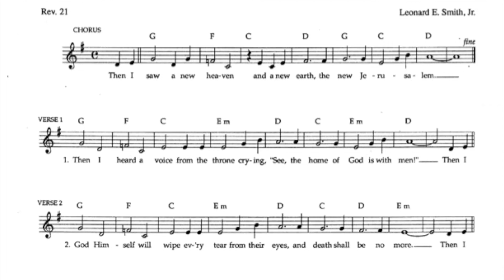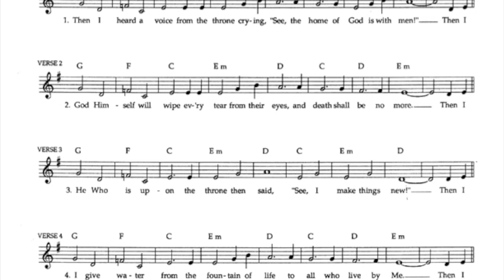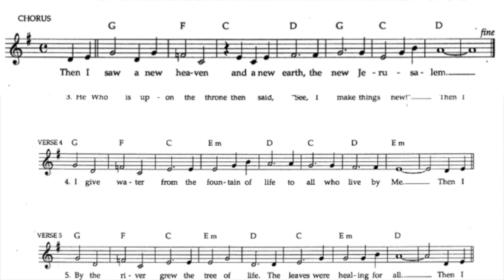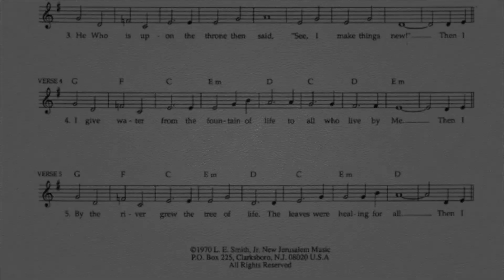The New Jerusalem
HERE is a link to free downloads of the lead sheet:
We are all very familiar with the dimension in which we live life.  There is another dimension, right here, right now.  It is not elsewhere and later, it is right here and now.